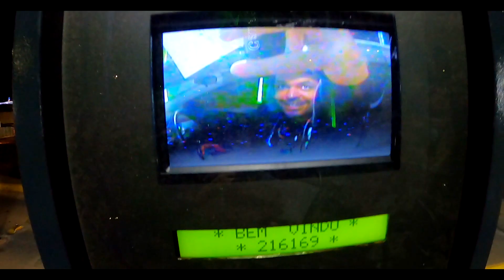PROVANDO NOVIDADES DO MERCADO!!! Meu filho comeu PIMENTA (FLAMIN HOT)!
Olá! Todos os vídeos são feitos com muito carinho para toda família assistir com um conteúdo 100% limpo

Na rede social de fotos: @lalauraoficial

Somos a Família França! Laura, Kel, Anthony e Lis!